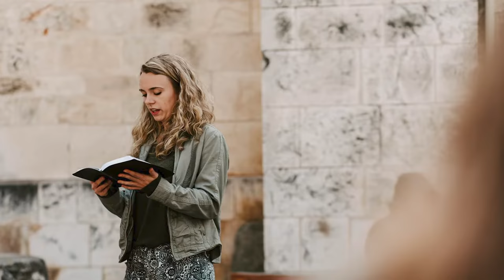The Academic Honors Experience at Gordon College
“With so many opportunities for leadership, you 100% have the chance to make an impact during your stay here at Gordon—you just got to take that first step. And I think that’s a unique value proposition that most schools just can’t offer.”

Meet Salome and Jared, and learn how humility, confidence and competence set the tone for Gordon’s many customizable honors and leadership options.